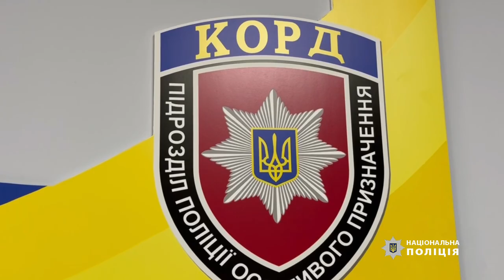У Черкасах відкрили куточок пам’яті бійцям КОРД, які загинули за волю України